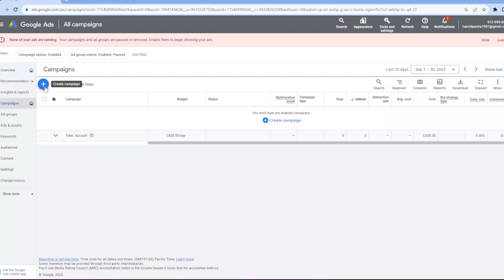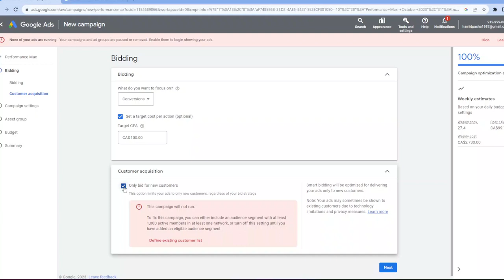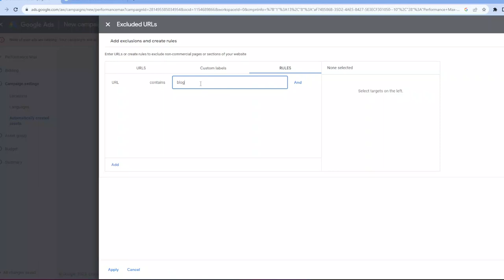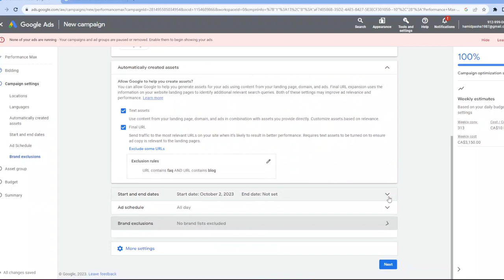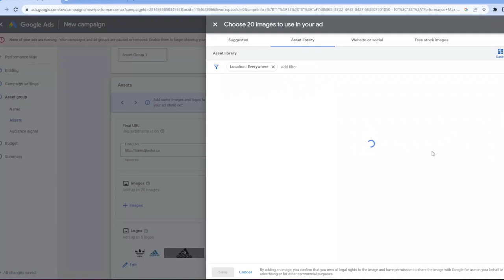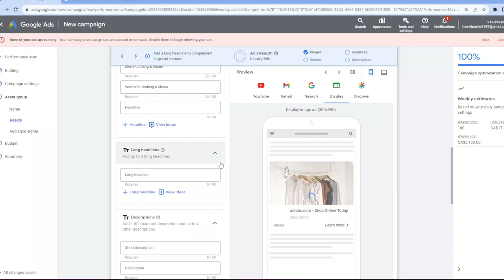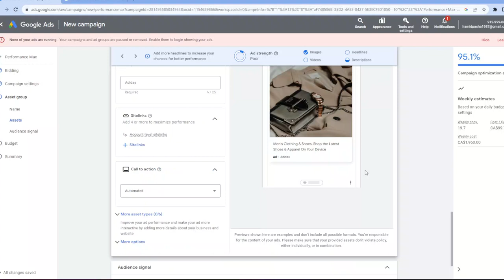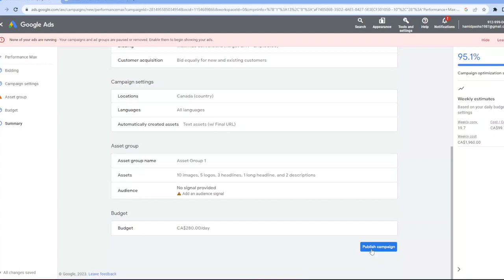ساخت کمپین پرفورمنس مکس در گوگل ادز (Performance Max)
پرفورمنس مکس کمپین جدید گوگل ادز است که تبلیغات شما را در شبکه های مختلف گوگل (سرچ، ویدئو و غیره) نمایش خواهد داد.